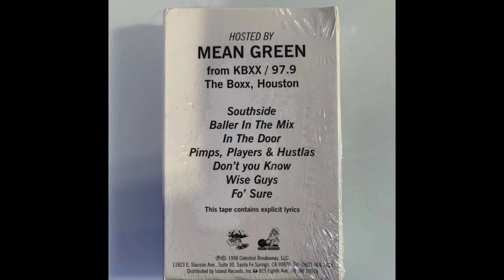Lil' Keke - "The Commission" Sampler [Full Tape]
Label: Breakaway Entertainment

Format: Cassette, Promo

Year: 1998

Houston, Texas

rare!

Southside - 0:00

Baller In The Mix - 4:51

In The Door - 9:06

Pimps Playas & Hustlas - 12:54

Don't You Know - 17:24

Wise Guys - 21:29

Fo' Sure - 26:02